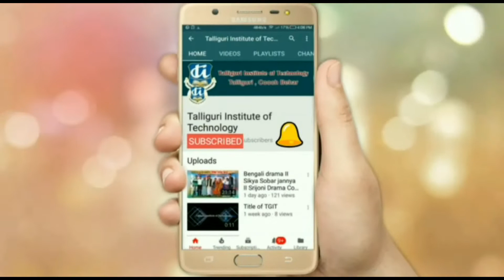sadher lau banailo more boiragi baul song : Tulshi Sarkar